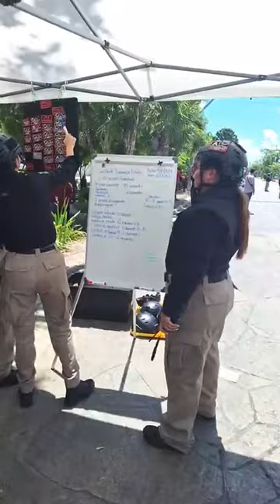Realizan simulacro en Cancún en el Marco del Día Nacional de Protección Civil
Cancún | Realizan simulacro en el Marco del Día Nacional de Protección Civil …